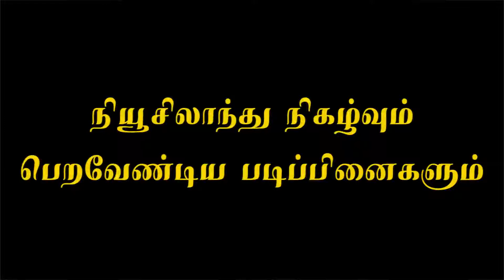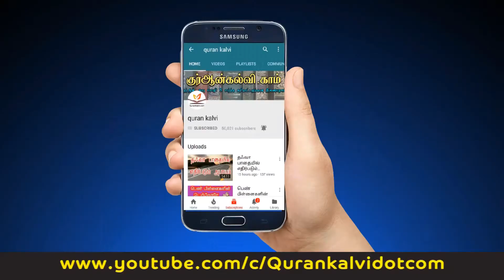நியூசிலாந்து நிகழ்வும் பெறவேண்டிய படிப்பினைகளும்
ஜும்ஆ குத்பா
வழங்குபவர் : அஷ்ஷேக் முஹம்மது ஷமீம் ஸீலானி
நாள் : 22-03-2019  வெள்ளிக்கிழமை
இடம் :போர்ட் கேம்ப் பள்ளி,
அல்-ஜுபைல். சவூதி அரேபியா